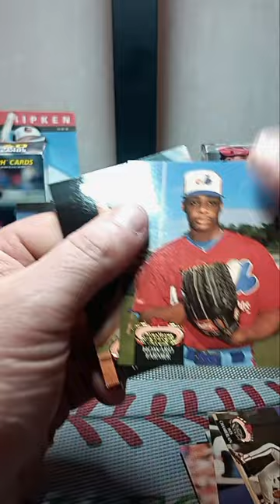1992 Stadium Club Baseball Pack Rip!